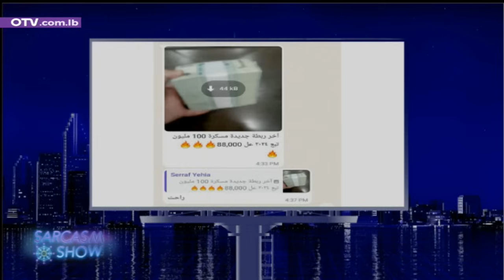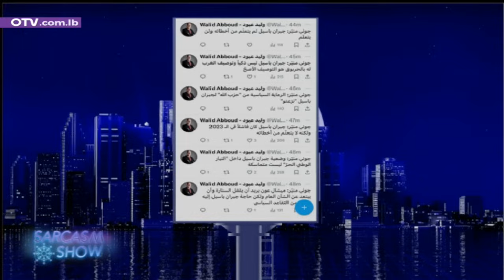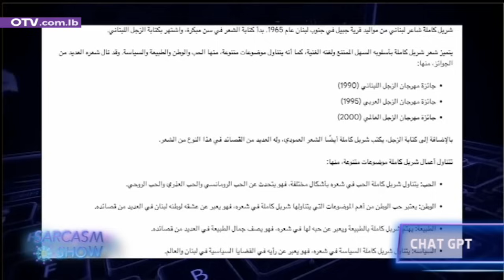شربل كاملة: هذا ما يتقاضاها شاعر الزجل في لبنان!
sarcasm show  مع  الشاعر شربل كاملة